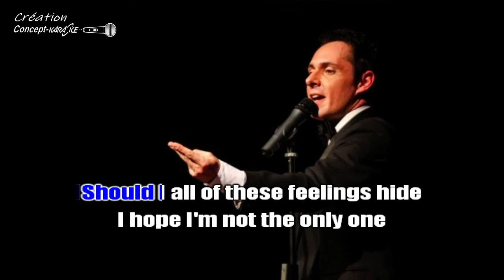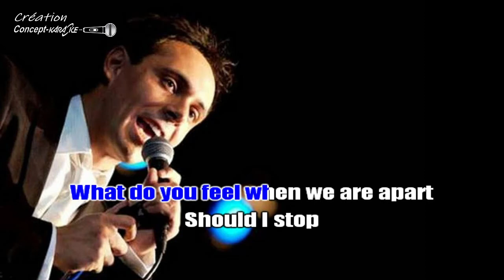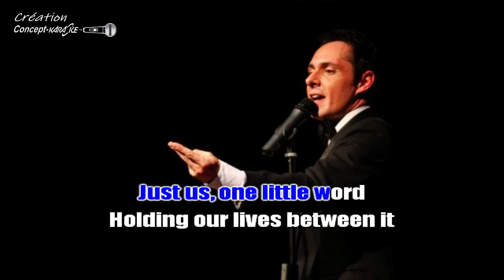Matteo Brancaleoni - Us